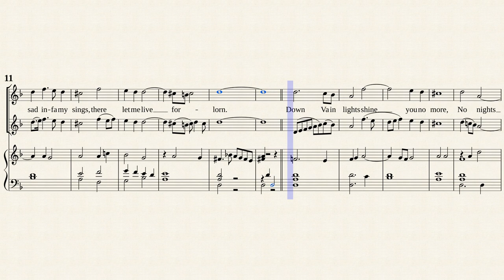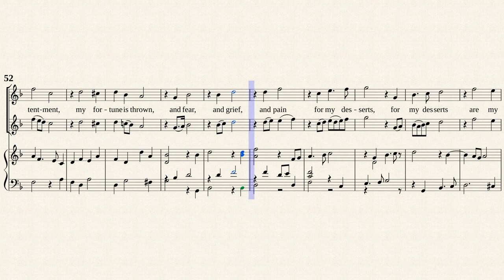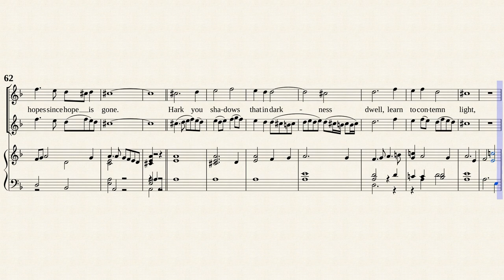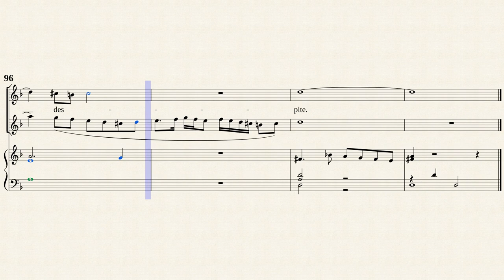Dowland, J. _ Flow My Tears [Rec, Trv, Hch]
Arr. by : Jak Laight
Flow my tears
Transposed for Recorder, Traverso and Cembalo in d-moll